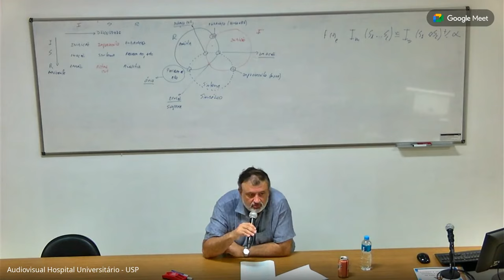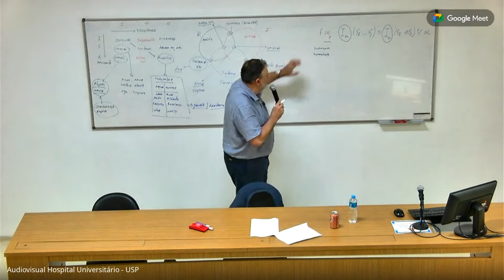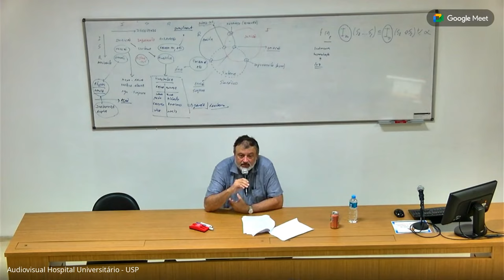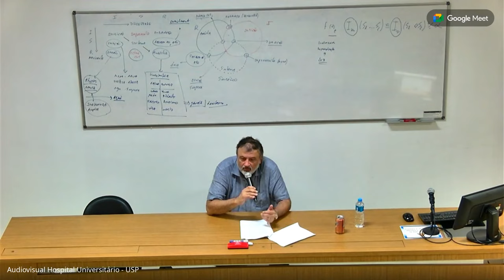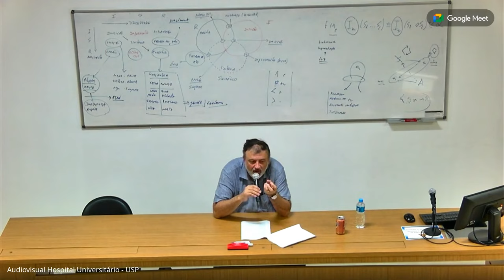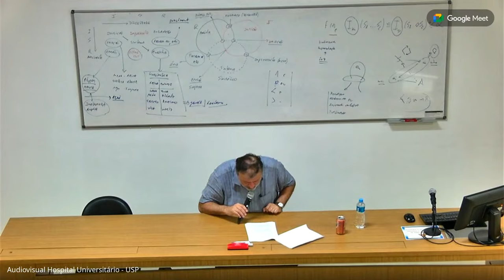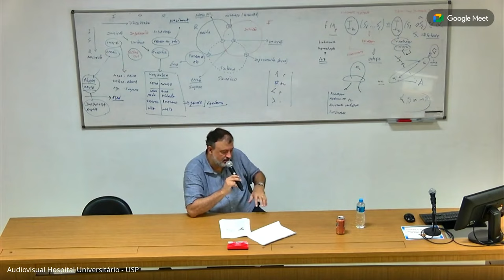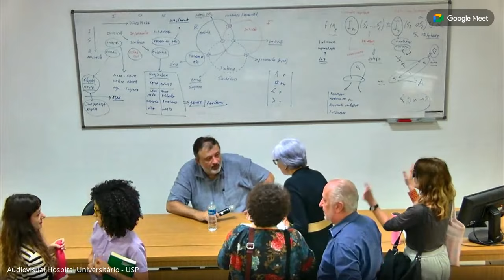Seminário sobre a obra de Jacques Lacan - Amor, Ódio e Ignorância - Prof. Christian Dunker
COM TRANSMISSÃO AQUI  NO CANAL DO  HU USP

Programação:

23 de março (aula 1) Angústia versus Luto
Freud, S. (1917) Luto e Melancolia. Obras Incompletas de Sigmund Freud. Belo Horizonte:

13 de abril (aula 2) Estética Transcendental

27 de abril (aula 3) Ciência Freudiana dos Afetos: mímica, figurabilidade e empatia
Freud, S. (1905) Chistes e sua relação com o inconsciente. (último capítulo) In Obras Completas

04 de maio (aula 4) Angústia: Totemismo, Animismo e Perspectivismo
Lacan, J. (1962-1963) O Seminário Livro X A Angústia. Rio de Janeiro: Jorge Zahar.
Freud, S. (1919) O Infamiliar. Obras Incompletas de Sigmund Freud. Belo Horizonte: Autêntica.
JFGMS Domiciano, CIL Dunker (2023) A estrutura dos mitos no pensamento freudiano: das

11 de maio (aula 5) Amor, Ódio e Ignorância
Lacan, J. (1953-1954) O Seminário Livro I Os Escritos Técnicos de Freud. Rio de Janeiro: Jorge
Zahar, 2001.______ . (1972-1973) O Seminário Livro XX ... mais ainda. Rio de Janeiro: Jorge Zahar,
1988.

18 de maio (aula 6) Clínica diferencial dos Afetos: Transferência, Identificação e Demanda
Lacan, J. (1964) O Seminário Livro XI Os Quatro Conceitos Fundamentais da Psicanálise. Rio de
Janeiro: Jorge Zahar, 1988.